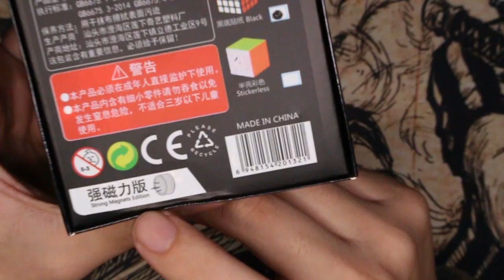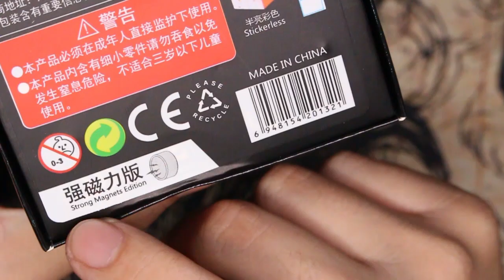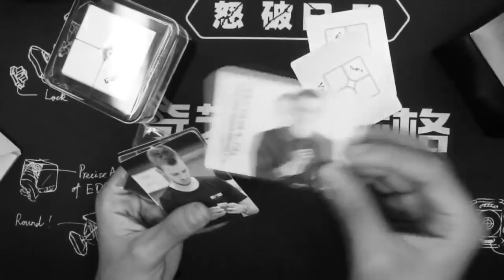Review Valk 4x4 Magnetic (Standard y Strong) | con Mark Hanke | Speedcuber Perú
Tu tienda favorita de cubos te trae una review de 4x4 con Mark!